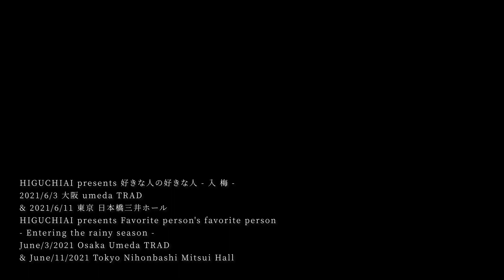ヒグチアイ / 縁 (Live at 日本橋三井ホール 2021.6.11)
song [ 縁 ]

■LIVE VIDEO
Director : Hiroki Kawai
Camera : Hiroki Kawai / Hiroyuki Ohmi / Shunsuke Watanabe

[ LIVE info ]
■ヒグチアイ 独演会 ［反 応］
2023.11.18(土) 大阪 心斎橋 SPACE14
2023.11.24(金) 名古屋 今池 ガスホール
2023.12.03(日) LIVE HOUSE 長野 J（2stage）
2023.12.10(日) TOKYO FM ホール（2stage）
🎫NOW ON SALE

■HIGUCHIAI band one-man live 2024
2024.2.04(日) 大阪 なんばHatch
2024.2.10(土) 名古屋 Electric Lady Land
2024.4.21(日) 東京 EX THEATER ROPPONGI

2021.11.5(金)～シネマート新宿／池袋シネマ・ロ サ／アップリンク吉祥寺ほかロードショー&NETFLIX全世界配信開始

■NOW ON DELIVERY
Digital SG [ 縁 ] (読み：ゆかり)
テレビ東京系 ドラマ24「生きるとか死ぬとか父親とか」エンディングテーマ

■PROFILE
平成元年生まれ。シンガーソングライター。
生まれは香川、育ちは長野、大学進学のため上京し、東京在住。
2歳のころからピアノを習い、その後ヴァイオリン・合唱・声楽・ドラム・ギターなどを経験、様々な音楽に触れる。
18歳より鍵盤弾き語りをメインとして活動を開始。
メロディアスな高速ピアノリフに乗せた、まっすぐに伸びるアルトヴォイス。
ピアノと一体になった小さな身体から振り絞られる熱情が、時にたおやかな美しさを、時に心かきむしられる焦燥を、時に喪失の中の光を描く。
独特の視点で綴る歌詞世界は、ありふれた日常の風景を短編小説のようにドラマチックに昇華させる。
音楽性の高さ以上に、叱咤激励にも似たその歌声は、老若男女問わずじわじわと中毒者を増やし続けている。

Born the first year of the Heisei era. Singer/songwriter.
She entered this world in Kagawa, was raised in Nagano and came to Tokyo for school. Her musical studies began at the age of 2 with classical piano and quickly expanded to include violin, drums, guitar and voice training. When she turned 18, she decided to concentrate on the keyboard.
Her melodious and high-speed piano riffs perfectly complement an alto voice that climbs relentlessly. Becoming one with the piano, she wrenches passion from it, yet at times illustrating an exquisite grace, fear and the light that appears from loss. Her unique insight allows her to compose lyrics that heighten drama in scenes from everyday life, much like a short story.
Central to her core is a self-affirming desire that can never be satisfied. The gorgeous quality of her music and infectious enthusiasm continuously add to her legion of fans.